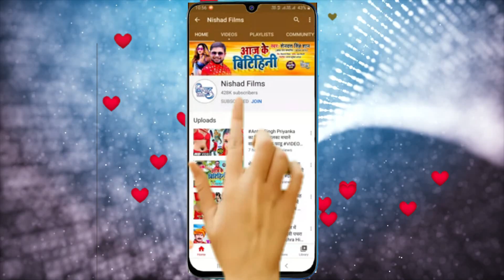रिलीज होते ही डीजे पे धूम मचा दिया ऐ गाना | खाली पीछे से चलेले | Rajesh Lal Yadav |Bhojpuri Hit Song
►  Album - Khali Pichhe Se Chalele

►  Singer - Rajesh Lal Yadav

►  Lyrics - Raman Ji

►  Music Director - Sunil Madhesiya

►  Video Director - Diowakar Pandey

shilpi raj new bhojpuri song 2021,
shilpi_raj new_bhojpuri_song_dj_2021